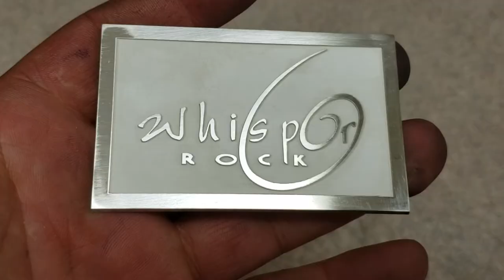Laser engraving & cutting of sterling silver belt buckle with Z Tech's QM Plus lasers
On Facebook at ztechlasersUSA
In YouTube at Z Tech lasers
Direct telephone or on WhatsApp, Viber, WeChat or Kakaotalk at 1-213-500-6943